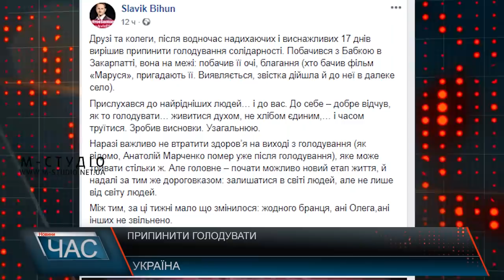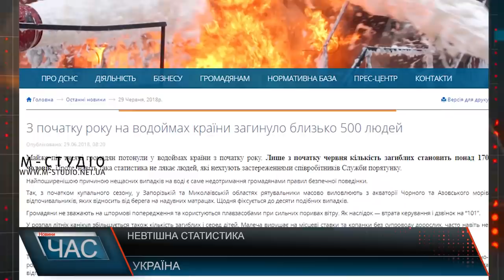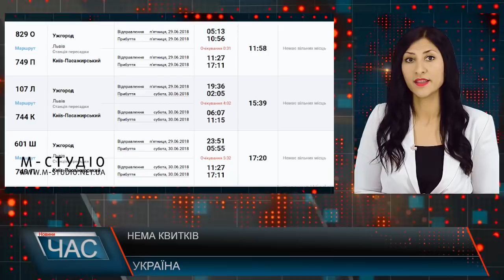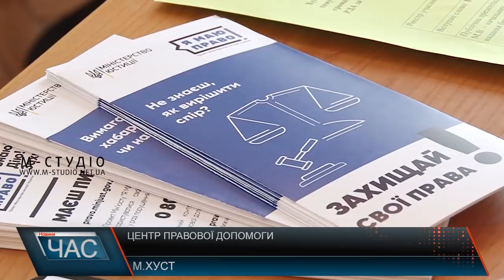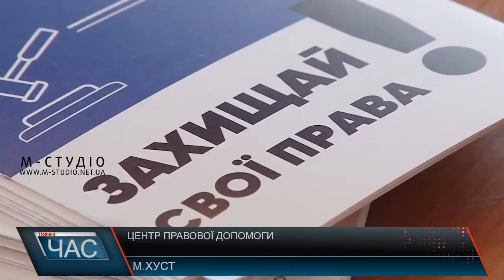Програма “ЧАС”. Hовини Закарпаття за 30 червня 2018 року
Є чи нема – цінова стабільність
Дорога в Лозі – нарешті ремонтують
Долина вовків – прихисток для диких тварин
Творча молодь – відкриття табору
Безоплатна підтримка населення – Центр правової допомоги
Бойові мистецтва – спортивні здобутки